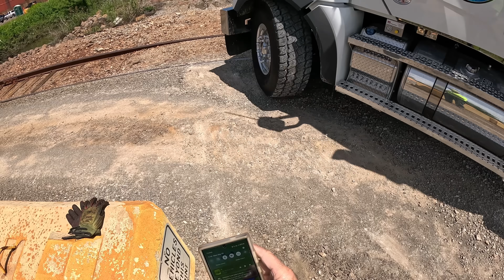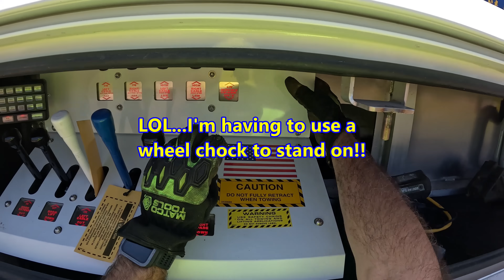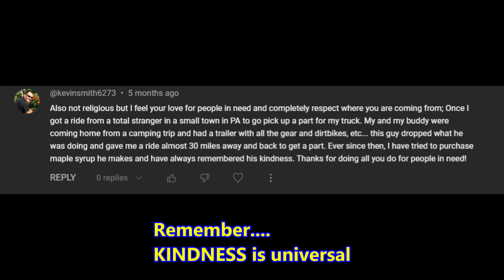THE PICK & PULL. RR TRUCK BURIED TO THE FRAME!!!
Today, Oscar and I put the new Western Star 9055XL to test of it's winching capabilities. We get a call for a large railroad MOW truck that is buried to the frame beside the tracks. What we didn't know was the limited space we had to work with as the truck was between the tracks and a fence. And, as simple as it may seem, we weren't suppose to allow the truck to damage the fence. This is a deceiving pull. The amount of resistance we need to overcome to get this unit moving is enormous. And, there are no solid attachment points accessible without causing damage to the truck, so I have to trust in some welding on D-rings. not recommended!!! There are always multiple ways to reach 10. On this job, I utilize what I believe to be the best method for this situation, "The Pick & Pull". tried and true. There are so many things going on with this situation. Has the 9055 met it's match with this job? We shall see!!!
Thank you, God, for blessing our family and our business.  Watch as we continue to receive God's blessings.    There is much more to come!!!   I hope you enjoy this video!!!

We have a difficult and dangerous job and we take it very seriously, that doesn't mean we can't have fun and enjoy our work.  We strive to be polite, professional, efficient, and safe...and still can have fun.   I hope you all enjoy this video!!!